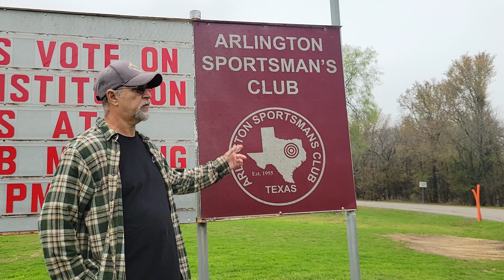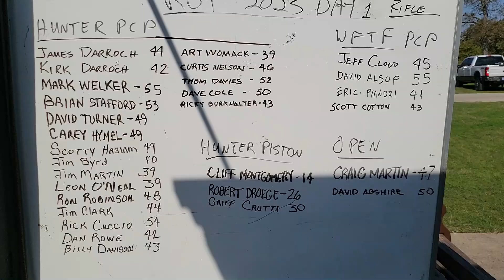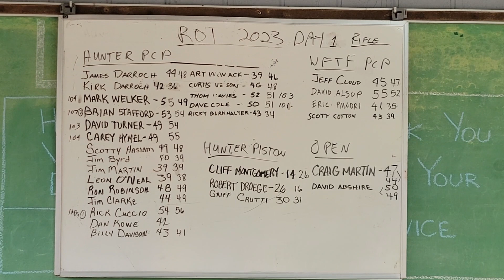Republic Of Texas Field Target Grand Prix 2023